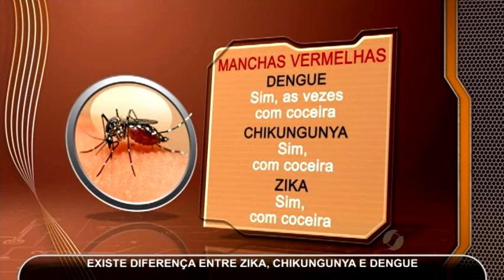Diferenças entre Zika, Chikungunya e Dengue